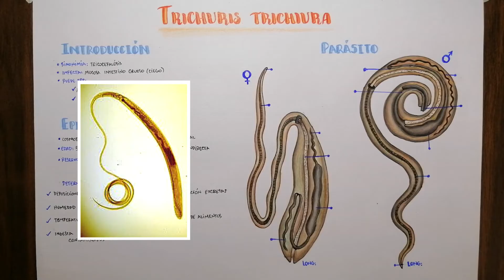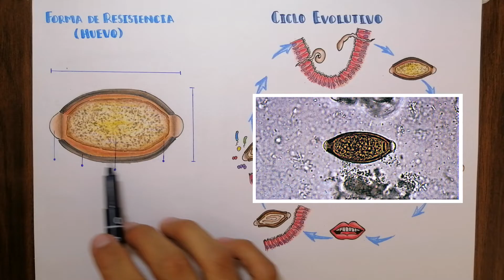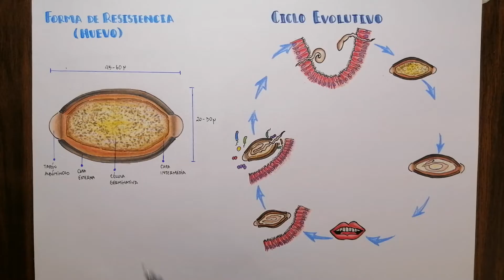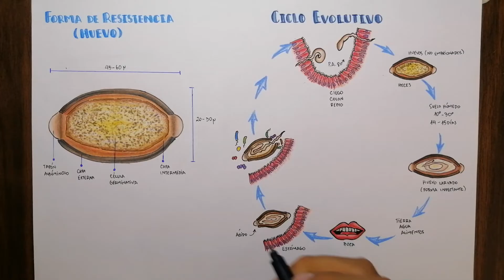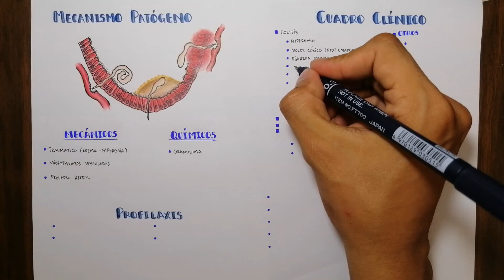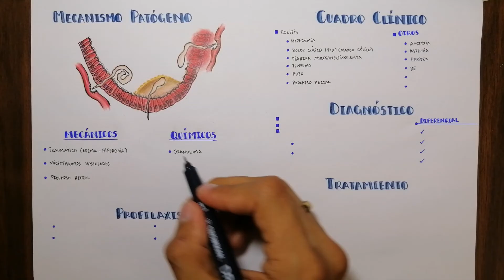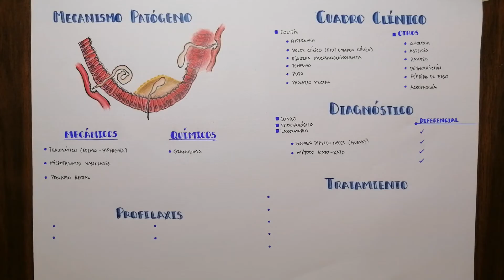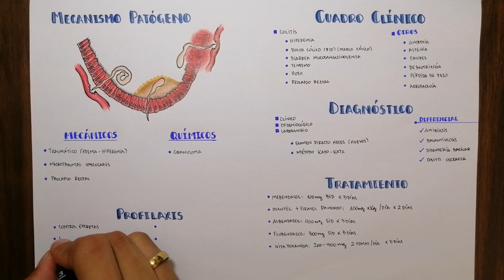Trichuris trichiura: Morfología, Ciclo de vida, Patogenia, Clínica, Diagnóstico, Tratamiento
Morfología del parásito y del huevo + Descripción de la infección: Trichuriasis (Tricocefalósis).

Universidad de Guayaquil, Ecuador